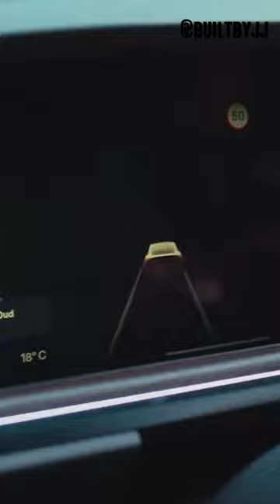From Zero to Hero: The Unconventional Rise of Tesla Under Elon Musk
The story of Tesla's epic rise to revolutionize the automobile industry 💪 From selling just 2.5k cars in its first year to selling 1.25 million in 2022!

🔥 No paid advertisements, just pure innovative thinking by Elon Musk! 🤖 Tesla's electric drive and autopilot technology are setting the bar for a cleaner, safer future on the road.

🚀 And let's not forget, Tesla has officially reached new heights by sending one of its cars to space 🚀 How's that for out of this world innovation?!